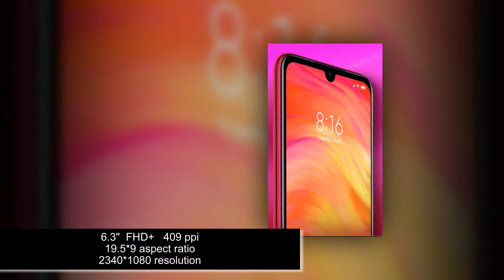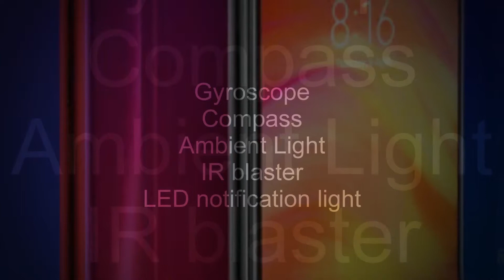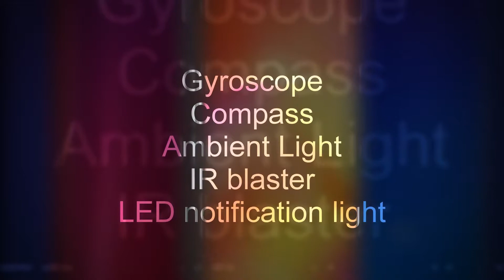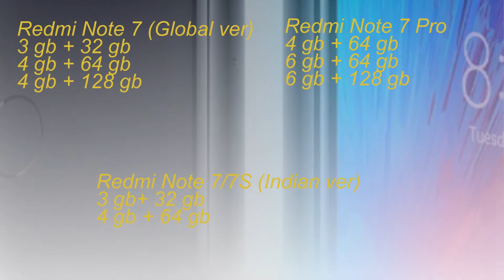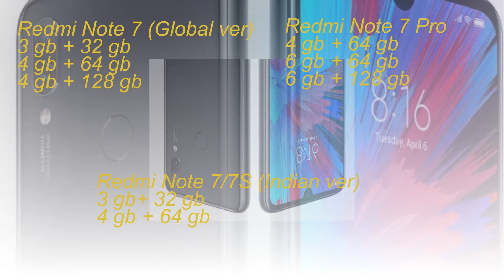Xiaomi Redmi Note 7 / Redmi Note 7 Pro / Redmi Note 7S Review and Comparision |with All the Features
Redmi Note7 / Note 7 Pro / Note 7S complete and detailed Review with all its specs. Which Redmi Note 7 is better for you. Redmi Note 7 Global version and Indian version both explained in detail.